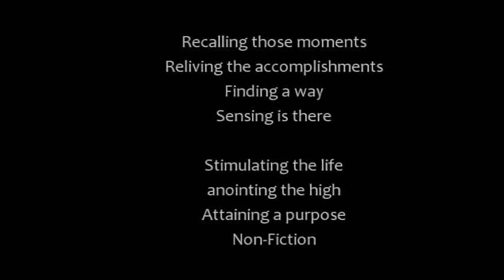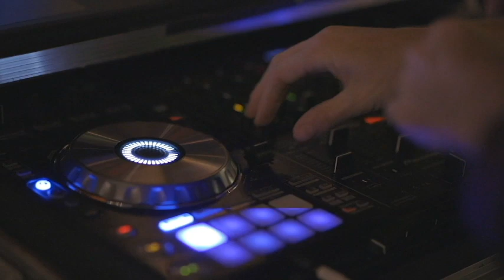"Non-Fiction" Music Video by: Sound Dipper (From "Nightlife 4" album)